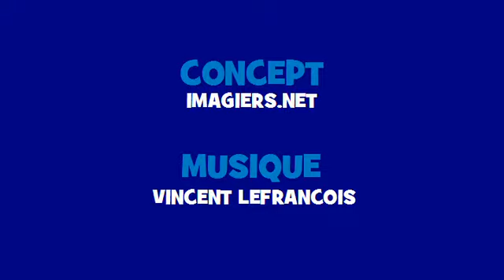French singing conjugation # Rock = devenir